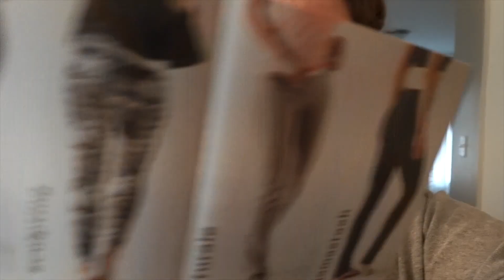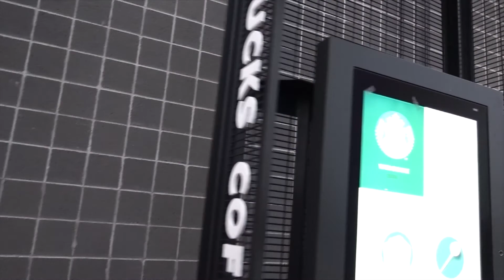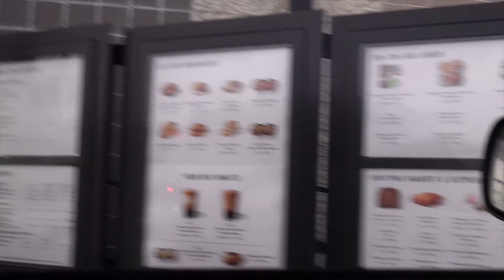At My Wit's End with Ants & a Trip Out of the House! | March 11, 2021 | Jolly Holiday with Mary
I love to get letters from you all!